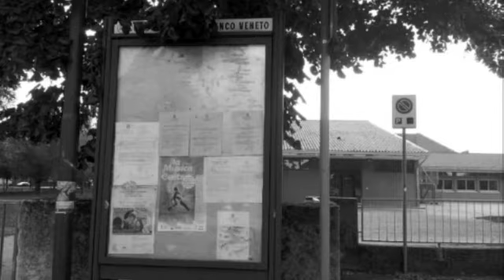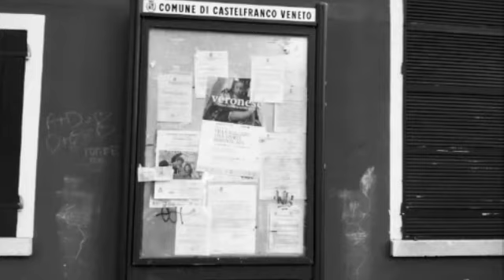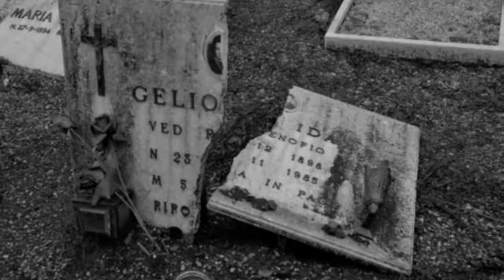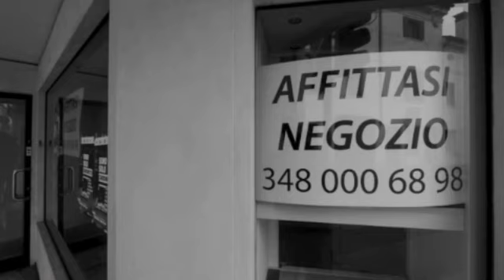Anteprima della mostra ABBANDONI ospitata a Bella Venezia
Mostra fotografica itinerante del Circolo fotografico El Paveion che nel corso del mese di marzo/aprile 2016 fa tappa nella frazione di Bella Venezia, grazie anche all'appoggio dell'Associazione Frazionale Bella Venezia